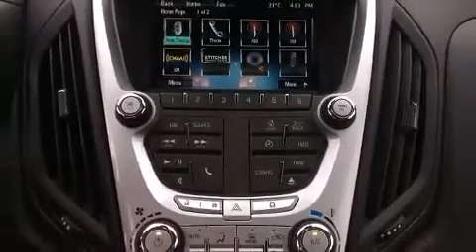2015 Chevrolet Equinox LT 1LT in Pickering, ON L1V 1A9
Michael Boyer Chevrolet Cadillac Buick Gmc Ltd
715 KINGSTON RD
in Pickering, ON L1V 1A9

Take command of the road in the 2015 Chevrolet Equinox. Smooth gearshifts are achieved thanks to the 2.4 liter 4 cylinder engine, and for added security, dynamic Stability Control supplements the drivetrain. Top features include heated front seats, delay-off headlights, 1-touch window functionality, variably intermittent wipers, air conditioning, power door mirrors, remote keyless entry, and a split folding rear seat. Chevrolet also prioritized safety and security with features such as: dual front impact airbags, front SIDE impact airbags, traction control, brake assist, a panic alarm, onStar, and 4 wheel disc brakes with ABS. We know that you have high expectations, and we enjoy the challenge of meeting and exceeding them! Stop by our dealership or give us a call for more information.